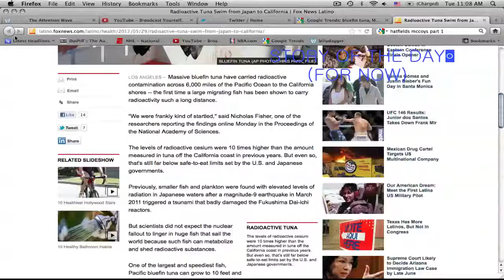Attention Wave :Tue 5.29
Potential Story-of-the-Day, as Radioactive Tuna swim from Japan to California.